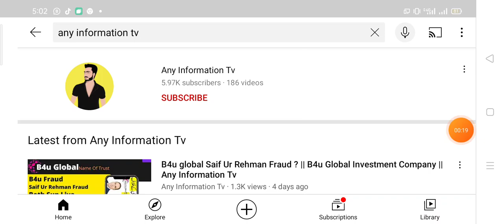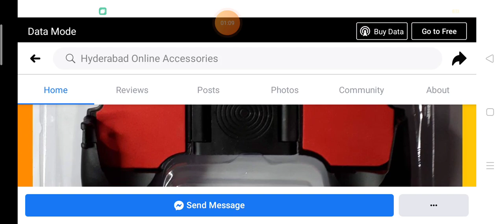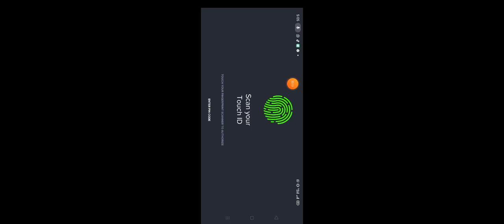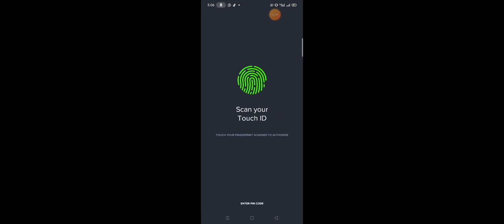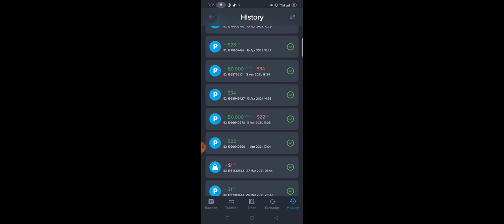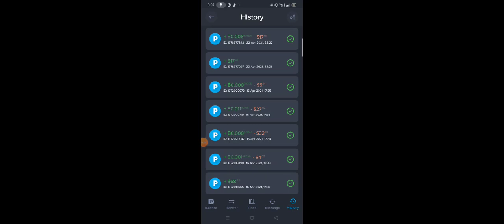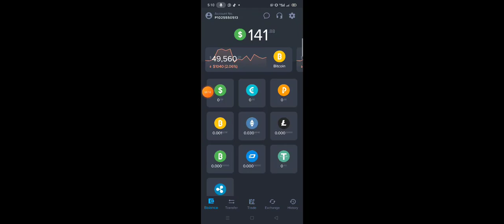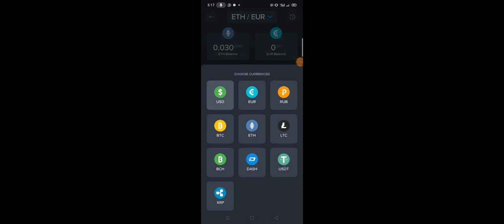Buy cryptocurrency || Day trading crypto || binance card cashback || trading platform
Bitcoin Buy And Sale All Coins Buy Best Platorm
Crypto,

pi crypto,
best crypto exchange,
buy cryptocurrency,
crypto300club,
best cryptocurrency exchange,
day trading crypto,
bybit usa,
best crypto wallet reddit,
binance card cashback,
bitboy crypto twitter,
coinbase cryptocurrency list,
wisa stock,
trp stock,
online share trading,
cryptocurrency wallet,
trading platform,
trading app,
buy and sale websites,
investment funds,
investment grade,
cryptocurrency reddit,
cryptocurrency exchange,
cryptocurrency reddit